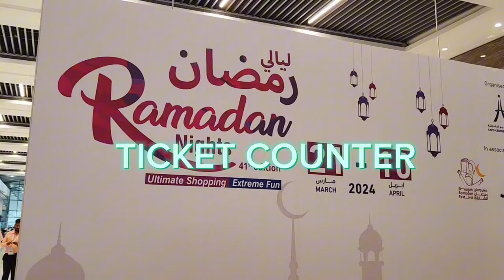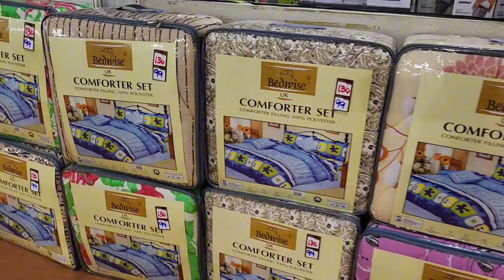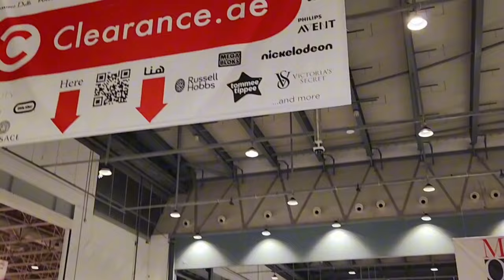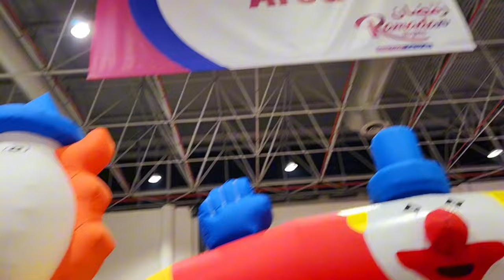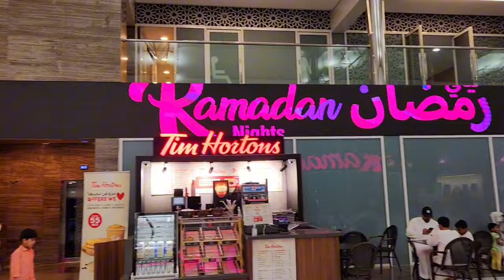Ramadan Night Festival 2024 vlog | Expo Center Sharjah | Dubai Shopping Festival | Explore DUBAI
Ramadan Night Festival 2024 vlog | Dubai Shopping Festival | Dubai Festival City Mall

Description :
hello i am Faiza. Dubai base vlogger today i have visted ramadan night festival for eid shooping we enjoyed here ,you can buy anything from here whatever you want like jewellery ,shoes,dresses,perfume, etc.

dubai festival city location,dfc mall dubai,
dubai festival city centre

sharjah light festival,
ramadan nights,
ramadan,
sharjah festival,
ramadan nights expo centre sharjah 2023,
light festival,
ramadan 2023,
sharjah light festival 2023,
expo center sharjah ramadan nights sale 2023,
sharjah light festival dates,
light festival sharjah,
sharjah expo center ramadan nights,
sharjah ramadan nights,
ramadan night market expo centre sharjah,
12th edition of the sharjah light festival,
ramadan night market sharjah,